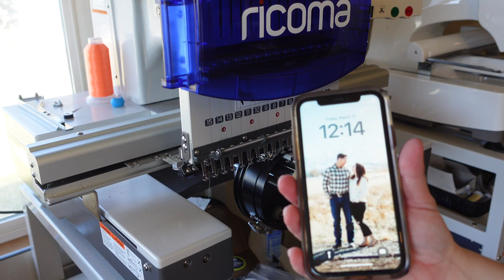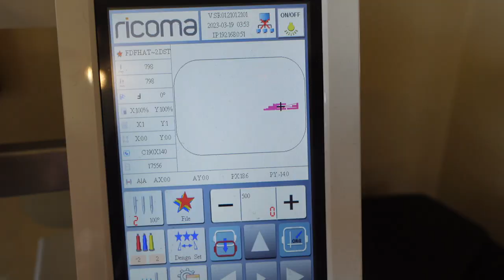Embroidering 60 Hats on the Ricoma TC1501 | Large Hat Order for My Custom Embroidery Business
60 hats on the Ricoma TC1501 was as easy as could be! I ran the hats around 600 spm and used a 65/9 needle with 60 wt thread.

I hope you guys enjoy this work with me :)

Get high quality adhesive vinyl, HTV, blanks, DTF prints, clothing blanks and more at The Vinyl Stand!

Supplies I Use Often:
-Cricut Maker (You can also get the Explore Air 2)
-Brother PE800 Embroidery Machine
- Heat N Bond Lite
-Cut Away Stabilizer
-Tender Touch
-Curved Embroidery Scissors
-15 x 15 Heat Press
-Basting Adhesive
-Embroidery Thread
-Water Soluble Stabilizer
-Heat Resistant Tape
-Clear Poly Bags
-Sublimation Printer, I converted an Epson Workforce 7710
-Sublimation Paper

-Kayla